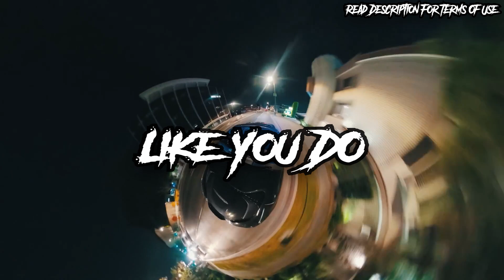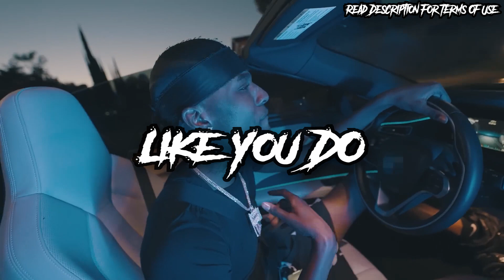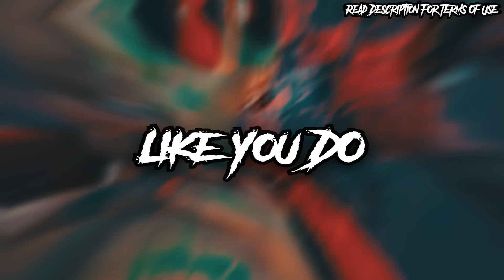[FREE] Bandmanrill x Jersey Club Type Beat | Sample Jersey Club Drill Remix "Like You Do"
Sample - "Like You Do" By Ravyn Lenae

Free For Non-Profit/Non-Commercial Use Only.
All Credits MUST Be Given Like This In Title -- (Prod. AyoXavi)

TIMESTAMPS
00:00 INTRO
00:24 HOOK/VERSE
01:12 BRIDGE
01:24 HOOK/VERSE
02:12 BRIDGE
02:24 OUTRO

Tag me on any social media use of this beat.

(YouTube or Soundcloud use with NO monetization)

You MUST purchase a lease or exclusive license for use on Spotify, Apple Music, etc.

If you didn't buy the exclusive license and made a song with this beat, please DON'T REGISTER WITH CONTENT ID. Don't register with any worldwide copyright organization cause then you will end up claiming everyone else using the beat.

If streaming services don't allow you to credit the producer in the title, credit me in the credits section.